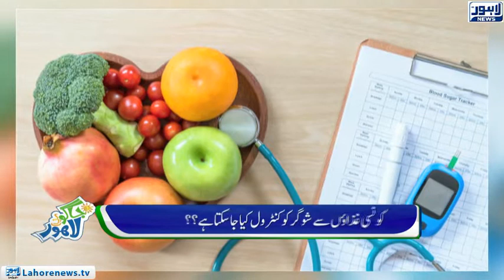Jaago Lahore - Episode 588 - 22 Dec 2018 - Part 01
Host: Sidra Munir